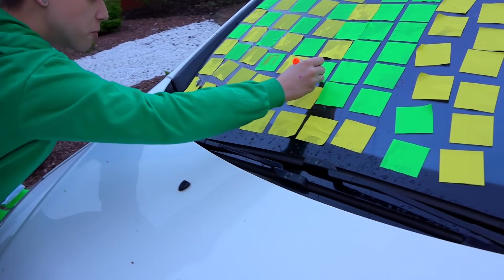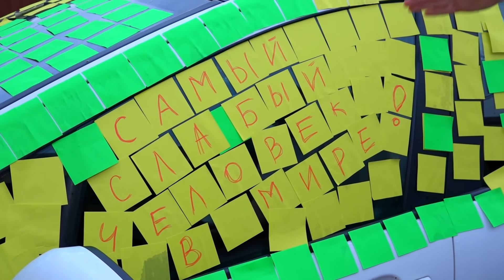Кого Первым Накажет Няня - Самый Сильный Человек В Мире !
В этом ролике мы внезапно оказались под присмотром НЯНИ! Причем это не какая-то бабушка, а самый сильный человек в мире! Он решил, что нас нужно тренировать, а мы - что нужно его пранковать. Но у него стальные нервы и вывести из себя силача не так-то просто.
Этот ролик получился очень смешным, поэтому смотри до конца.